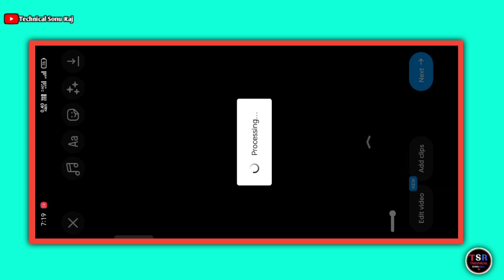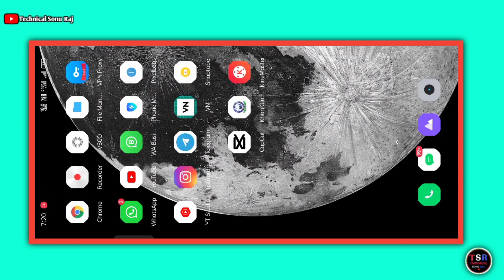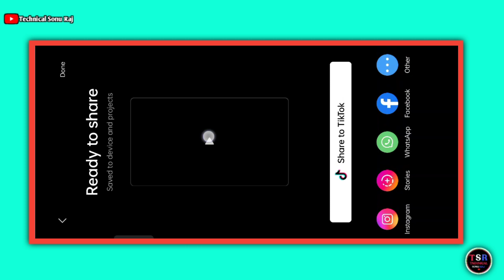I am back reels editing | Ladies and gentlemen viral reels editing | One click में 🔥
About This Viedo👇

Hey guys! In this video I will so that I am back reels editing | Ladies and gentlemen viral reels editing

Your qurries ✅

instagram today viral reels tutorial

Hashtags...

1️⃣   capcut

2️⃣   vpn